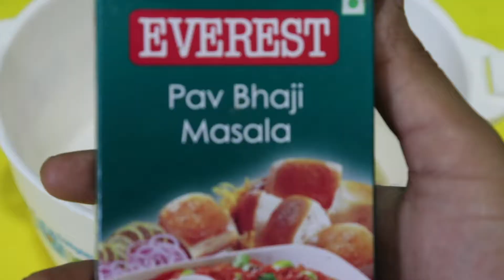Dahi bhujiya aalo tikki/ Very tasty and yummy🍹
Very amazing and tasty recipe. Very yummy in taste and easy to make.